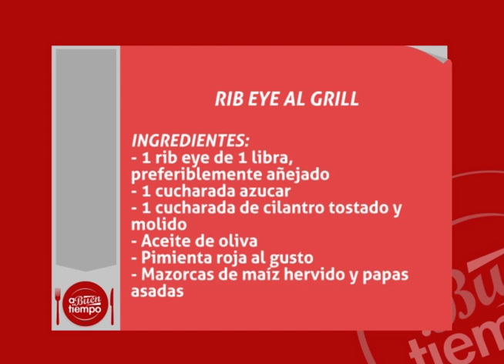A Buen Tiempo: "Rib Eye al Grill" (Parte 1/4)